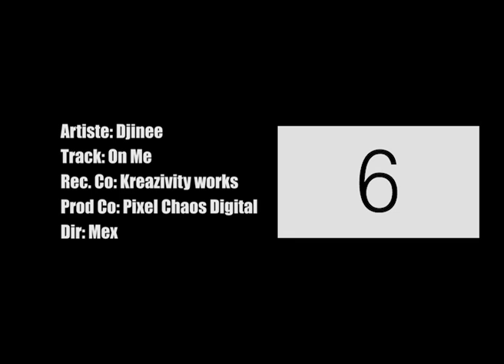Djinee - On Me feat. Muna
The Official Video for On Me by Djinee featuring Muna. Directed by Mex